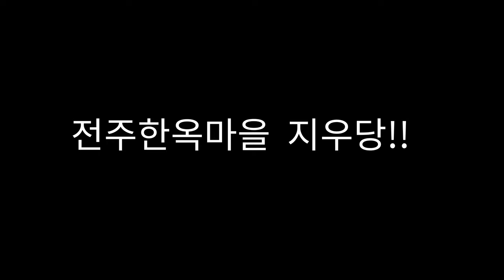전주한옥마을 한옥민박 지우당! 잔디마당이 예쁜 한옥!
전주한옥마을에 위치한 한옥체험관 지우당!

전주한옥마을 지우당의 멋진 넓은 잔디마당이 인상적인 한옥민박 지우당이다.